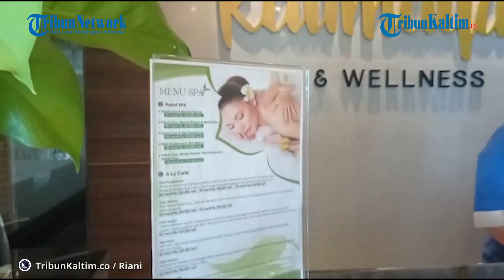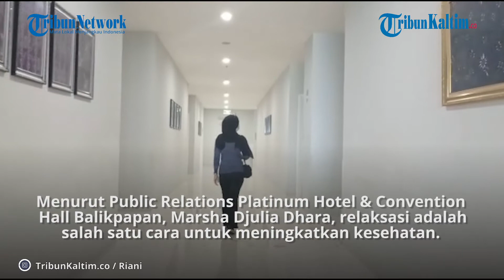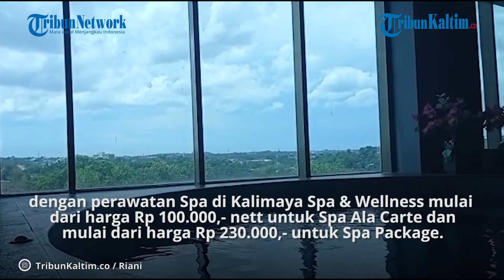Khusus Kaum Hawa, Kalimaya Spa & Wellness Hotel Platinum Balikpapan Buka Kembali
Merawat diri adalah bagian penting dalam menjalani kehidupan. Perawatan diri meliputi cara menjaga kesehatan, memperhatikan penampilan, dan membersihkan tubuh.

Hal ini menjadi salah satu pusat atensi Platinum Hotel & Convention Hall Balikpapan. Setelah sebelumnya operasional dihentikan sementara, kali ini hotel bintang 4 tersebut kembali membuka female spa facilities Kalimaya Spa & Wellness. Khusus untuk kaum hawa.

Penulis: Heriani
Videografer: Heriani
Editor: Ardians